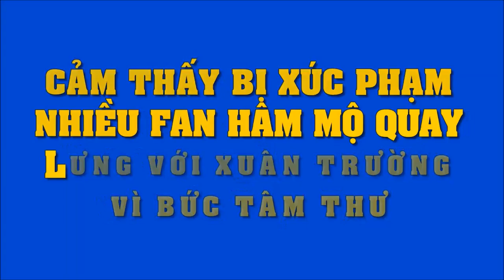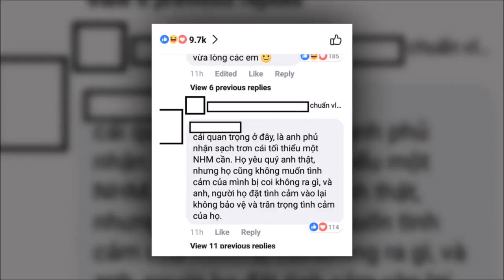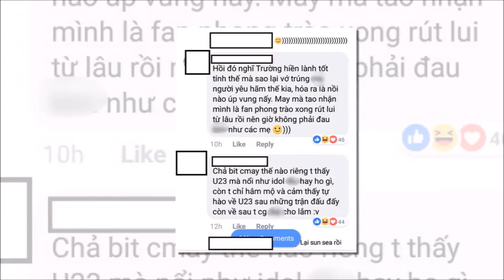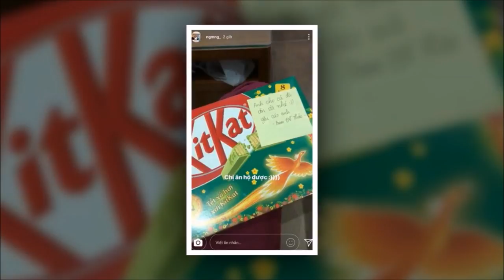Cảm thấy bị xúc phạm, nhiều fan hâm mộ quay lưng với Xuân Trường sau bức tâm thư